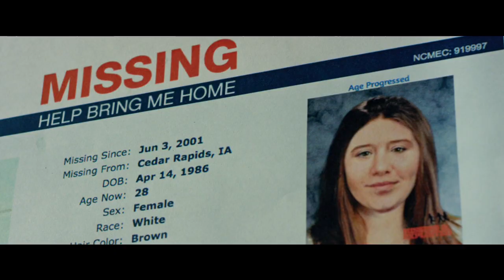Kidnap Official Trailer #1 (2016) Halle Berry -- Regal Cinemas [HD]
Kidnap opens December 2, 2016.

A mother stops at nothing to recover her kidnapped son.

Director: Luis Prieto
Writer: Knate Lee (screenplay)
Stars: Halle Berry, Robert Walker Branchaud, Dana Gourrier